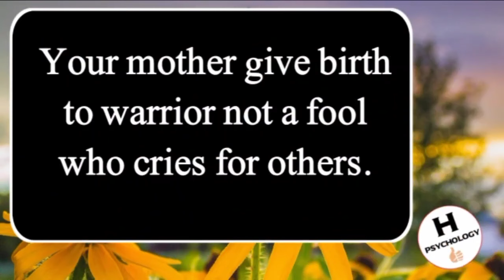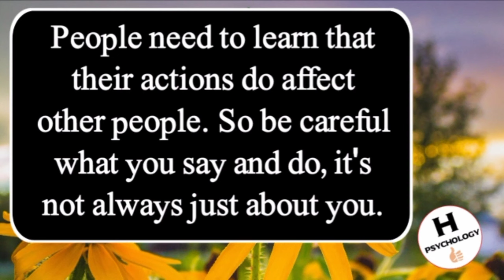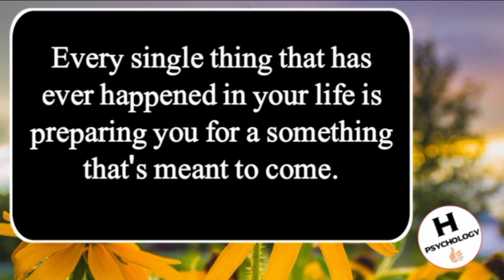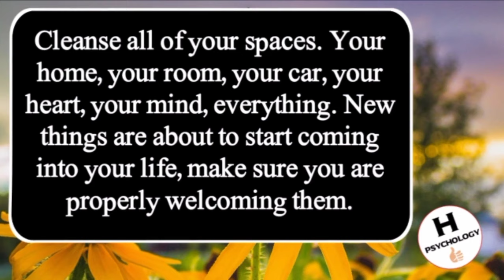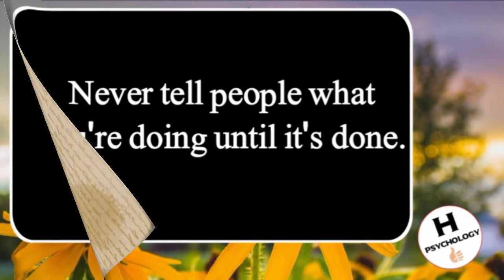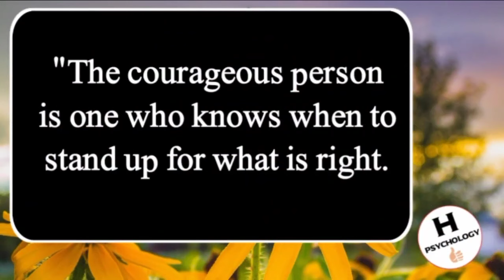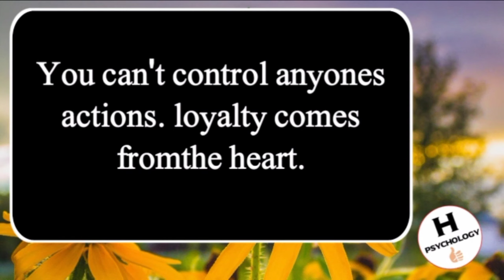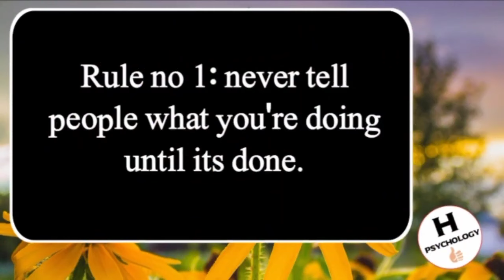Psychological Hint Whenever This Happens,Understand That Someone Is Missing You? | Quotes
Human Psychology
Quotes
Life Quotes
Success Quotes
Best Quotes